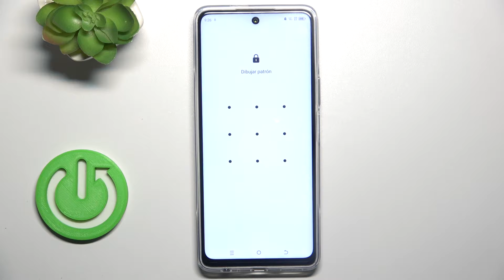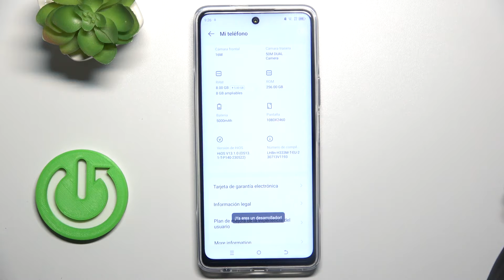Cómo acceder a las opciones para desarrolladores en Tecno Pova 5 Pro: opciones avanzadas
En este tutorial, te mostraremos los pasos precisos para desbloquear las configuraciones avanzadas de tu dispositivo. Aprenderás cómo activar las opciones para desarrolladores en tu Tecno Pova 5 Pro, lo que te permitirá personalizar y optimizar aún más tu experiencia. Sigue nuestras instrucciones detalladas para desbloquear estas funciones y tener un control completo sobre tu dispositivo.

Cómo desbloquear las configuraciones avanzadas en Tecno Pova 5 Pro.
Cómo acceder a las opciones para desarrolladores en Tecno Pova 5 Pro.
Cómo habilitar las configuraciones avanzadas en el Tecno Pova 5 Pro.
Cómo desbloquear las opciones para desarrolladores en Tecno Pova 5 Pro.
Cómo activar las funciones avanzadas en Tecno Pova 5 Pro.
Cómo ganar acceso a las opciones para desarrolladores en Tecno Pova 5 Pro.